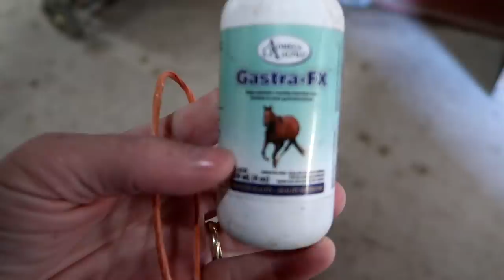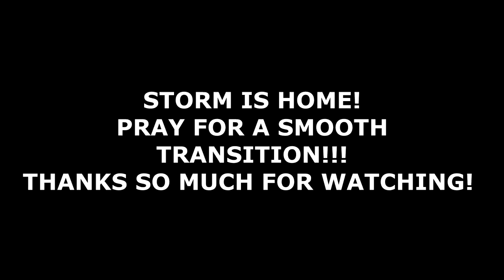BRINGING STORM HOME! Day 120 (04/30/19)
BRINGING STORM HOME! TODAY WE BRING STORM HOME!

DaybyDayVlogs
110 North Front Street - A3,
Suite #213
Belleville, Ontario, K8P 0A6
Canada